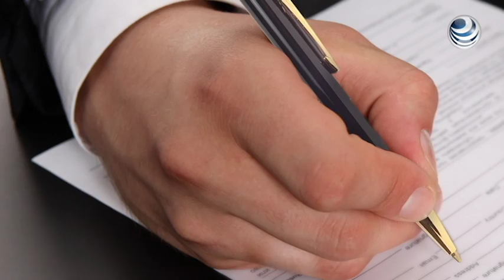Crédito hipotecario alcanza ya 9.8% del PIB en México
El crédito hipotecario en México esta en ascenso y ya representa el 9.8 por ciento como porcentaje del Producto Interno Bruto, con lo que el país se ubica en el cuarto lugar en América Latina en este rubro.

Fernando de Abiega Forcén, director general del broker hipotecario “SOC Crédito en Ti” resaltó que la estabilidad macroeconómica permite a México mejorar las condiciones de financiamiento y alcanzar dicho lugar en América Latina en su cartera hipotecaria como porcentaje del PIB, sólo por abajo de Chile, Panamá y  Costa Rica.